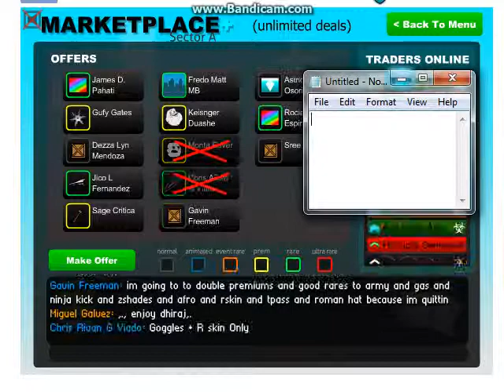Stick run Buying Fshoes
'Stick run'
"So easy to get rich so many doubler dont trust doubler"
And so easy to Buy Fshoes